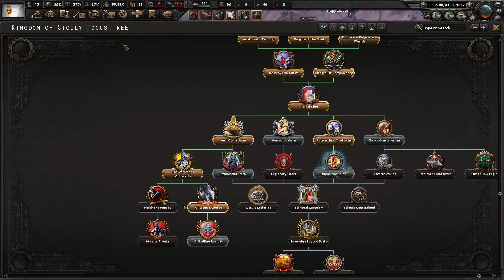Julius Evola Takes Over Southern Italy! Hoi4 - Kaiserredux, Two Sicilies - Evola #1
Southern Italy is a poverty-filled land that has been neglected for far too long. Our King needs to be reeducated with the knowledge from Julius Evola. We will unite Europe and refashion it into an old, new land!